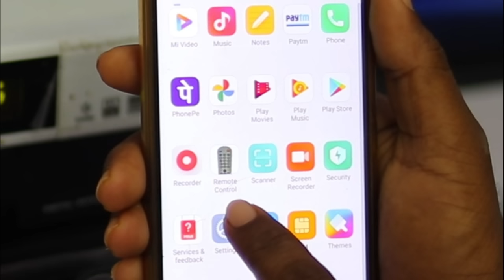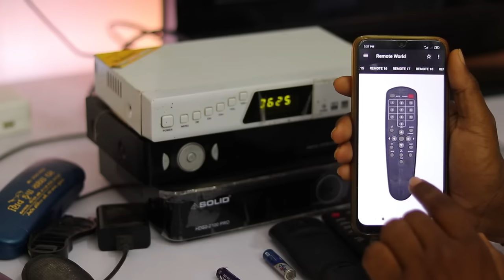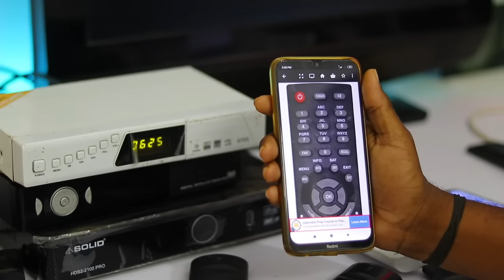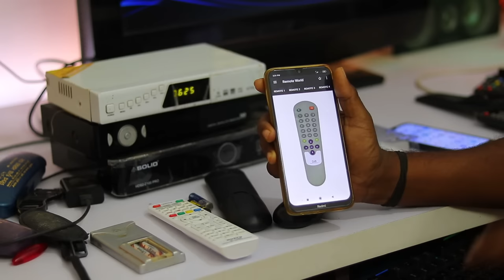All Set-top-box Remote Control App |Satellite Receiver Remote Apk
Hello Friends ye video me all set top box remote app ki jankari di hai.

1. My DSLR Camera
2.  My Camera Lens
3. My Microphone
4. My Studio Lights
5. My Laptop
6 . My Tripod
7 . My Smartphone
8 .My Studio Green screen